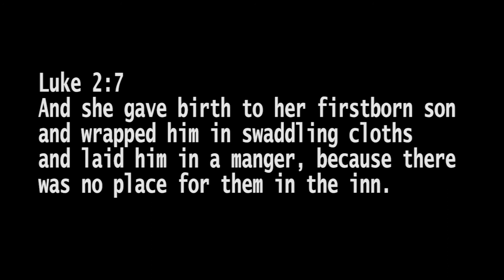Christmas Story by Kids part 1